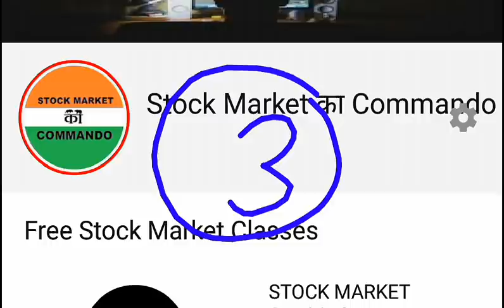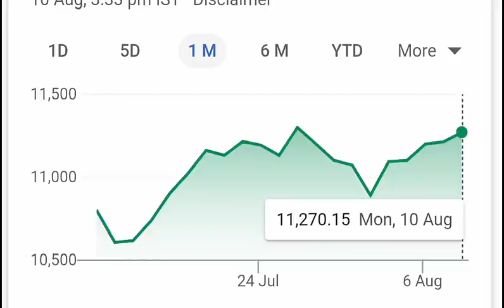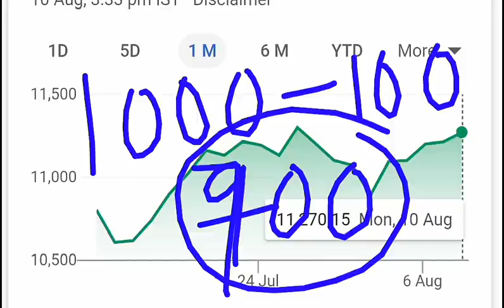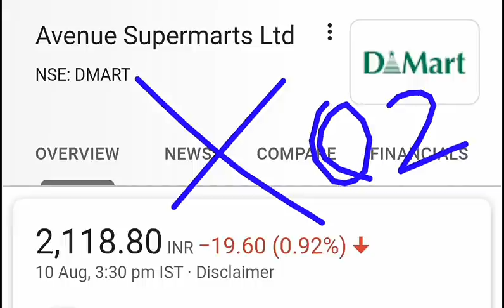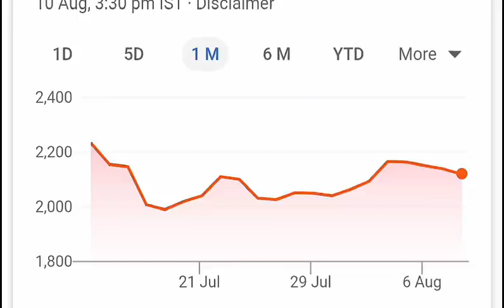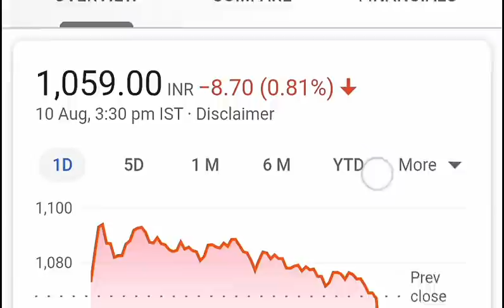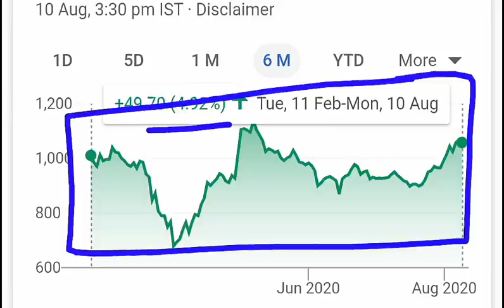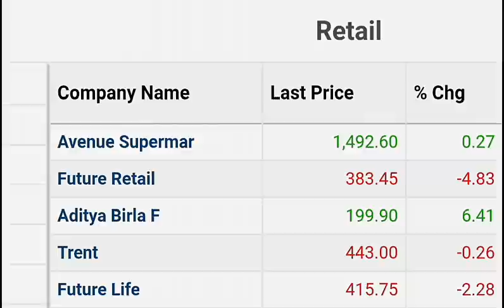तुरंत ALERT हो जाओ 3 STOCKS ⚫ Retail Investors be aware ⚫ Latest Stock Market News in Hindi by SMKC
ty :)